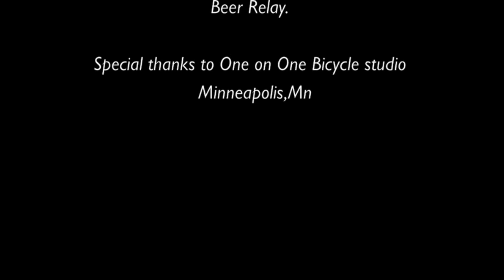One On One Snowballs last Chance